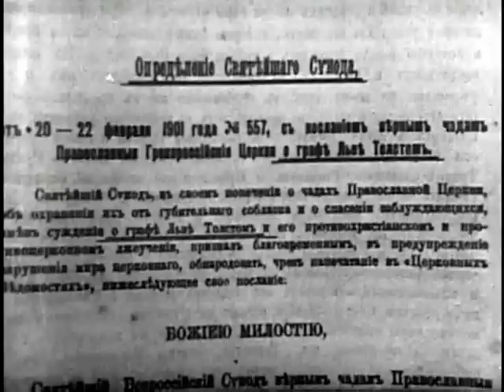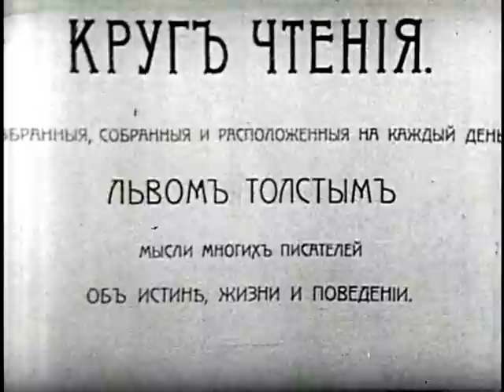Tolstoy Biography (1970)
This film biography about Leo Tolstoy is a remembrance by his daughter, using literature and drama. - ARC 654022 / LI 263.244 National Archives - Tolstoy Biography - National Security Council. Central Intelligence Agency.  (09/18/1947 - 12/04/1981). -